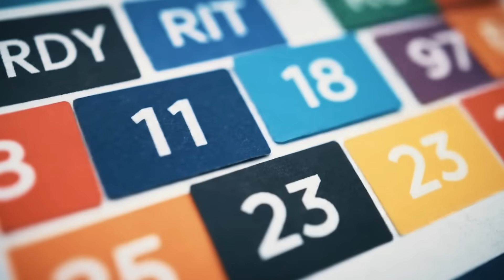Final Year MBBS Study Strategy | How to Manage Academics & Clinics | Dr.K.Vinayak Senthil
Final Year MBBS Study Strategy | How to Manage Academics & Clinics | Dr.K.Vinayak Senthil., Dopamine App